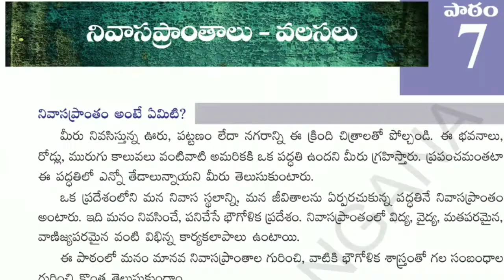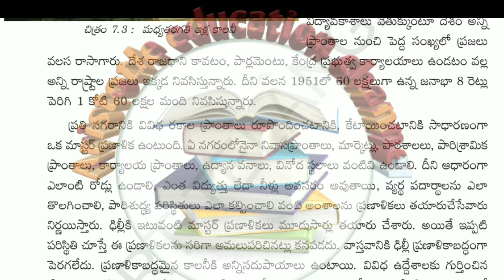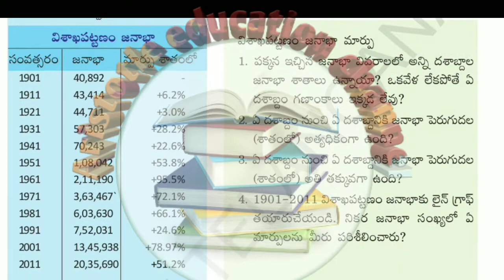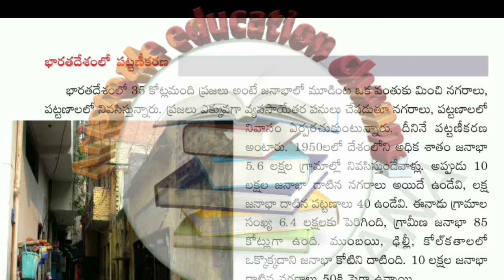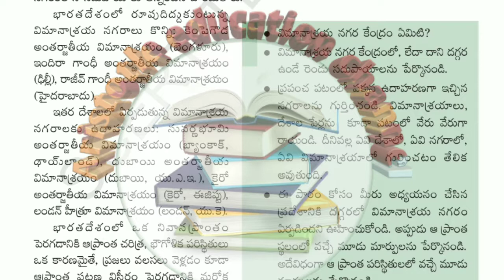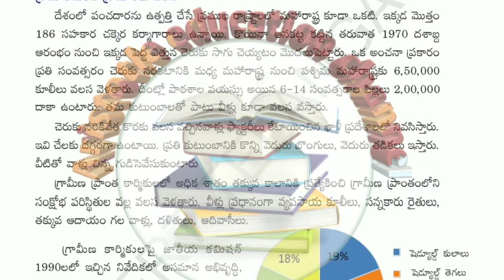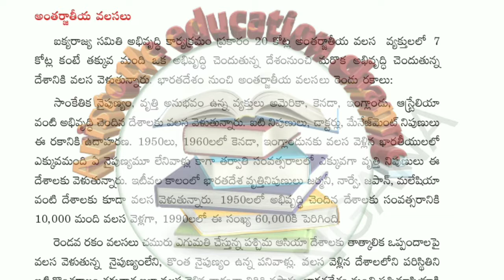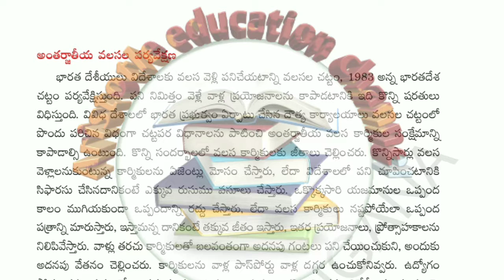Settlement Migrations || 10th Social : || నివాస ప్రాంతాలు - వలసలు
DSC TET and SGT GK (10th Class Social Studies) నివాస ప్రాంతాలు --. వలసలు .
DSC ,TET and GK
DSC ,TET and SGT, School Assistant 10th Class Social Studies
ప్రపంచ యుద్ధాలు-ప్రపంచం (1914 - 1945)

visit to my telegram